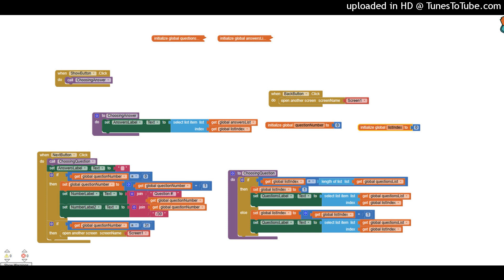new jazz type beat "snow"